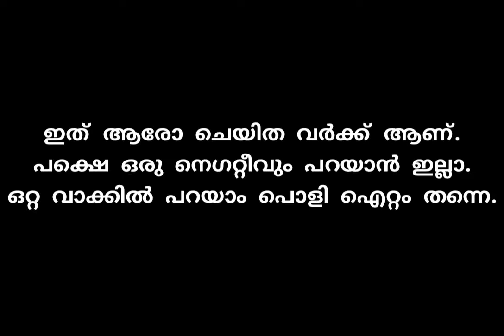മാസ്സ് ഉം, ഒപ്പം ഒരു രോമാഞ്ചം കൊണ്ട് നിറഞ്ഞ ഒരു യെമണ്ടൻ ഷോർട് മൂവി|THASNEEM TROLL MASHUP CHANNEL.